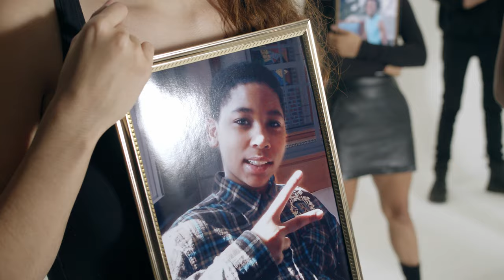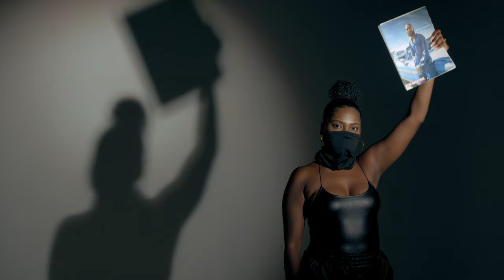RISE - FABIAN (OFFICIAL MUSIC VIDEO)